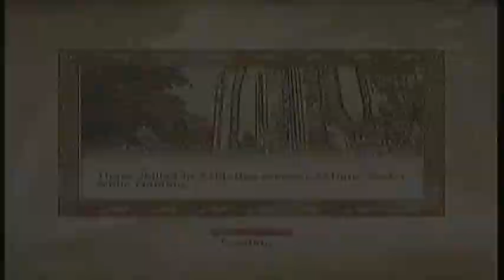Oblivion - Episode 03: The Spoilerisode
ATTENTION! This episode is filled with spoilers.